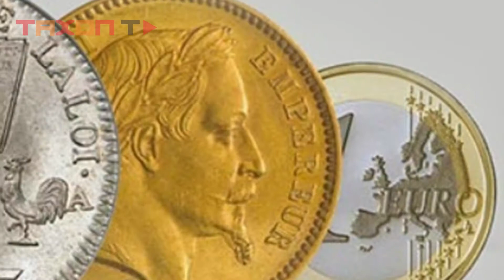چرا طلا گران است ؟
تا حالا از خودتون پرسیدین که چرا طلا انقد خاطر خواه داره؟ چرا گرونه؟ به نظرتون دلیلش چی میتونه باشه؟ کمیاب بودنش یا فقط شانسیه که طرفدار داره؟ فلز های دیگه چرا نتونستن جای طلا باشن؟ با ما باشین تا پرونده طلا رو بررسی کنیم.

طلا یک فلز آسمونیه که 3.9 میلیارد سال پیش، بعد از برخورد دو ستاره به هم روی زمین سقوط میکنه.  طلا رو اولین بار 40000 سال قبل از میلاد استخراج کردن. از اون موقع تا به الان ، طلا توی صنعت، پزشکی، زیورآلات و پشتوانه مالی استفاده شده. دلیل محبوبیتش می تونه مربوط به ماهیتش باشه و جایگاه فرهنگی-تاریخیش. در ادامه یک سری از دلایل محبوبیتشو بررسی می کنیم.
1- کمیابه:
طلا هفتمین فلز کمیاب جهانه. نایاب بودن،  تنها دلیل برای با ارزش بودن نمیشه چرا که روتنیم با رتبه ششم خیلی ارزون تر از طلاست.برای درک بهتر باید بگم طلا یک دهم نقره پراکندگی داره. این یعنی مقدار نقره ایی که ساعتی تولید میشه از تموم طلایی که در طول تاریخ استخراج شده بیشتره.
2- برای ساخت زیورآلات عالیه:
طلا از دیرباز در صنعت جواهرسازی مورد استفاده قرار گرفته و امروزه 47 درصد طلا برای این کار مصرف میشه. مقاوم بودن اون در برابر آب وهوا و حل نشدنش در خیلی از حلال ها باعث شده یک ماده ی بی خطر برای استفاده مداوم روی پوست باشه، و از همه مهمتر ، جذب بدن نمی شه. از طرفی طلا واقعا زیباست .
3- به راحتی شکل پذیره:
طلا رو میشه به راحتی  حالت داد بدون اینکه بشکنه. پس میشه در هر زمینه ایی ازش استفاده کرد. حالا میخواد طلاسازی باشه یا صنعت و پزشکی.
4- استخراجش سخته:
حفاری معادن طلا هیچ وقت آسون نبوده. حتی با پیشرفته ترین وسایل امروزه هم پیدا کردن معدن طلا خیلی زمان بره. درحال حاضر برای استخراج طلا از تکنولوژی و ماشین آلات گرون قیمتی استفاده می کنن. بعد از استخراج، مراحل خالص سازی اون هم قابل توجهه، چرا که هم زمان بره هم نیرو کار زیادی میخواد. چین با 12 درصد تولید، اولین تولید کننده طلا در دنیاست و بعد از اون استرالیا و روسیه قرار داره.
5-  درخشندگی خودشو حفظ میکنه:
 برخلاف  خیلی از فلزات ، مثل نقره و مس ، درخشندگی شو تحت هر شرایطی حفظ میکنه و این بخاطر واکنش ناپذیر بودنشه. و برخلاف قلع، سمی نیست. چون با هیچ چیزی واکنش نمی ده و مزه ایی هم نداره. این دو دلیل  باعث شده خیلی از رستوران های گرون قیمت ،غذا با روکش طلا رو جزو منو خودشون بیارن.
6- رنگش منحصر به فرده:
 خیلی از فلزات هم رنگ نقره هستن ولی شما فلزی رو پیدا نمی کنید که همرنگ طلا باشه. آزتک های باستان بر این باور بودن که طلا عرق خورشیده و از طرف خدا به زمین اومده.
7- تا مدت ها وسیله داد و ستد بود:
 طلا ، پول رایج اکثر قرن ها بوده . ولی حالا چرا طلا؟؟ درسته که طلا کمیابه ولی نه به اندازه پلاتینیوم ، پس در حد توان میتونسته مورد استفاده قرار بگیره. از طرفی فلزات رایجی مثل نقره ، به دلیل زیاد بودنشون اونقدر ارزشمند جلوه نمی کردن. یه دلیل دیگرش هم مقاوم بودنش  نسبت به مسی بود که به راحتی اکسید میشده.
 8-  کمپانی های تکنولوژی بهش نیاز دارن:
 به دلیل رسانای برق بودنش طلا به مقدار کم در تکنولوژی استفاده میشه. همین گوشی که دستتونه، مقداری طلا داره. بعلاوه طلا در نیروگاه های هسته ای، ایستگاه های فضایی و حتی در دندانپزشکی به عنوان روکش دندان هم استفاده میشه.
طلا همیشه یک فلز کمیاب، ارزشمند و زیبا می مونه که از کهکشان ها به سمت زمین فرستاده شده. ارزش طلا برای شما چقدر مهمه؟ بنظرتون جایگزینی هم براش پیدا میشه؟ خوشحال میشیم نظراتتون رو با ما به اشتراک بزارین و ما رو به دوستاتون معرفی کنین.

چرا طلا با ارزش تلقی می شود ؟
چرا طلا انقدر خاطر خواه دارد ؟
چرا طلا برایمان قیمتی است ؟
خصوصیات طلا چیست ؟
طلا چه دارد که سایر فلزات ندارند ؟
آیا طلا کمیاب است ؟
چرا طلا همیشه طلاست ؟
چرا اکثر ایرانی ها به طلا علاقه مندن ؟
آخه چرا طلا انقدر جذابیت داره ؟
چرا طلا زنگ نمی رند ؟
طلا چگونه استخراج می شود ؟
طلا چگونه به صورت خاام داد و ستد می شد ؟
آیا کمیاب بودن به معنای گران بودن است ؟
آیا طلا برای همیشه ماندگار است ؟
چه طلا ارزشمنده ؟
گرانترین فلز روی زمین چیست ؟
نادرترین فلز در جهان چیست؟